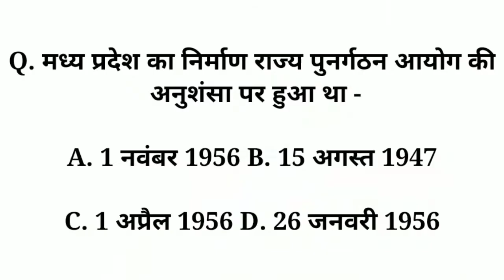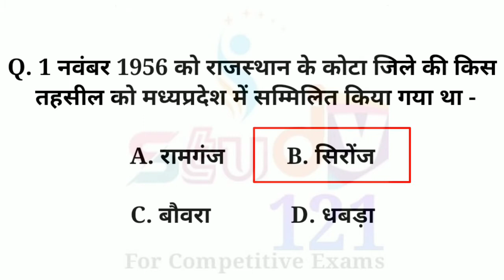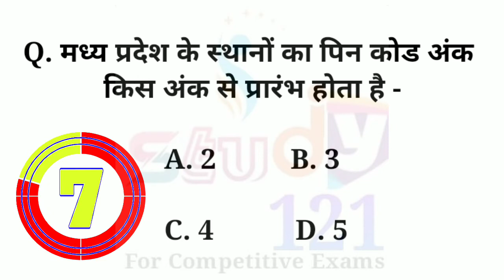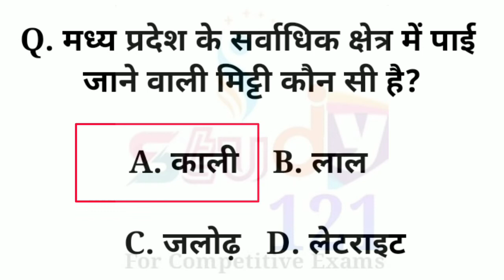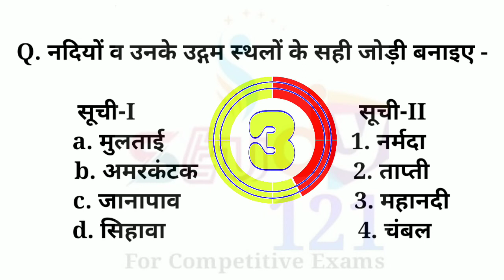MP GK - मध्यप्रदेश सामान्य ज्ञान | GK Questions And Answers in Hindi | MPPSC | MP SI | Vyapam Exams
General Knowledge Most Important Question GK Quiz Gk Darpan

Your Queries 👇👇
1. GK
2. General Knowledge
3. Important GK Questions and answer for 4. Competitive Exams
5. Quiz Test
6. Study Bite GK Quiz
7. Important gk
8. Quiz test
9. competitive quiz
10. competitive general knowledge
11. GK in Hindi
12. general knowledge quiz
13. quiz questions
14. general knowledge questions
15. gk quiz
16. general knowledge questions with answers
17. gk question in hindi
18. GK Question Answer
19. India GK
20. hindi gk
21. samanya gyan
22. gk questions
23. india gk in hindi
24. 2022 gk questions and answers
25. lucent gk
26. lucent gk hindi
27. lucent gk in hindi video
28. lucent GK in hindi
29. lucent geography in hindi
30. lucent geography
31. geography gk question
32. geography gk in hindi
33. lucent 1000 question
34. lucent 1000 prashn
35. lucent gk ka nichod
36. lucent gk important question
37. lucent gk important question in hindi
38. lucent gk important topics
39. lucent ka nichod science
40. lucent for ssc cgl
41. lucent for ssc
42. lucent for railway
43. geography gk
44. lucent mcq
45. lucent mcq in hindi
46. lucent book gk
47. most important gk questions
48. most important gk questions for ssc chsl 2021
49. most important gk questions for airforce y group 2022
50. most important gk questions for rrb ntpc
51. most important gk questions for ssc chsl 2020
52. gk questions and answers
53. gk question
54. gk ke question
55. general knowledge questions and answers
56. gk questions and answers in hindi

GK Darpan general knowledge
GK Darpan current affairs
GK Darpan in hindi
GK Darpan
GK Darpan India
GK Darpan live
GK Darpan upsc
GK Darpan ssc gk
GK Darpan railway gk
GK Darpan news
gk tricks
ssc railway banking
GkDarpan
current affairs
shorts
Online GK Darpan
gk in hindi
Gk darpan gs
Gk Darpan youtube
Gk darpan exam preparation
Gk darpan civil services exams
Educational Video
Competitive Exams
Current affairs in Hindi
News today
India today
Hindi news